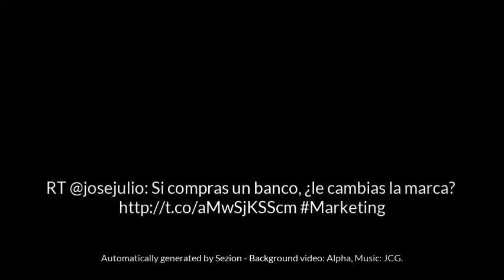Marketing tips by José Julio Cuairán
Si compras un banco, ¿le cambias la marca? Marketing - Video generated with Zapier + Sezion